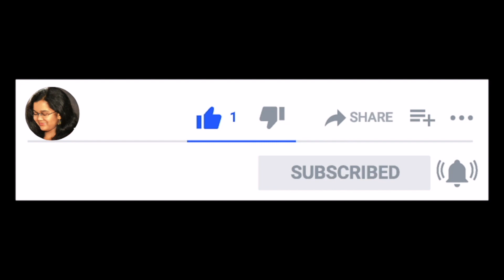Pehla Pehla Pyaar Hai | Saee Tembhekar | Hum Aapke Hai Kaun | Female Cover | S P Balsubramanyam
Original Credits
Singer : S P Balsubramayam

Saee Tembhekar songs
Listen to marathi songs on youtube
Old marathi songs on youtube
Marathi Cover songs
Marathi unplugged songs on youtube
Marathi Bhaavgeet
Marathi bhavgeet
Marathi bhaktigeet
Marathi serial title song
Hindi unplugged songs
Old hindi cover songs

Marathi movie songs
Marathi movies
Marathi music
Marathi album song
Marathi album
Marathi evergreen songs
Marathi emotional songs
Sudhir Phadke